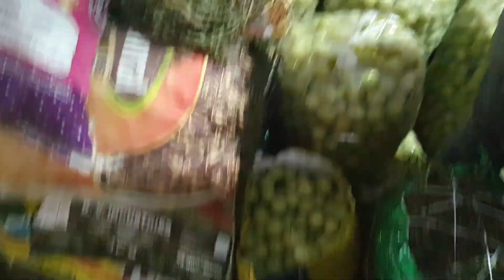Ahmedabad wholesale vegetable market | 17 November 2022 | अहमदाबाद सब्जी मंडी मे सब्जी के भाऊ..